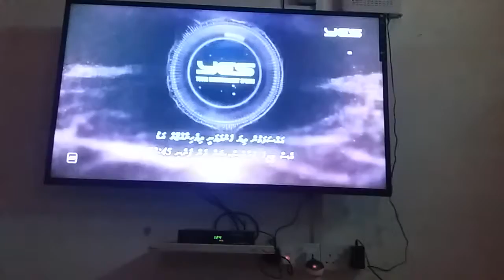My dhivahi lava